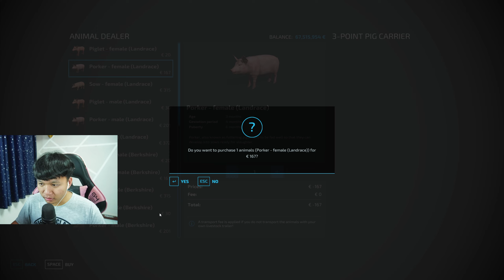ผมไปส่งหมูเป็นพ่อค้าหมูส่งหมูตัวเป็นเป็น | Farming Simulator 22